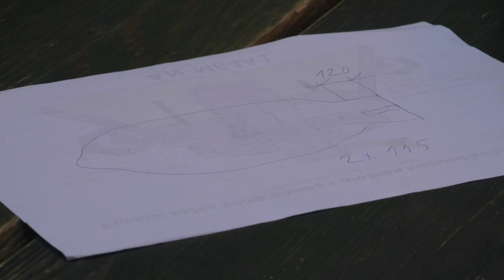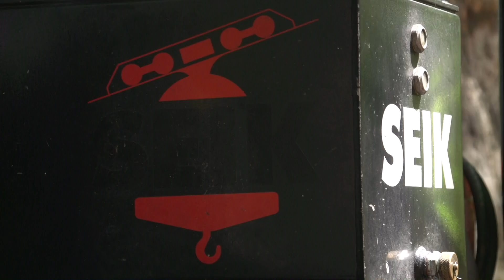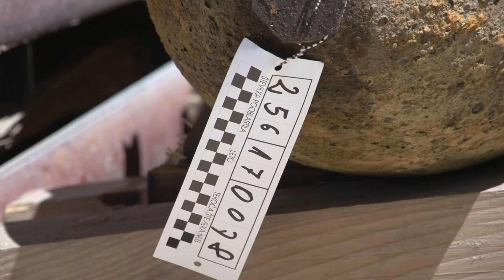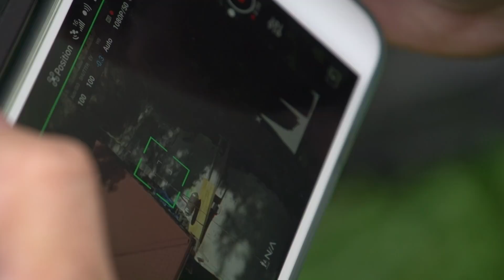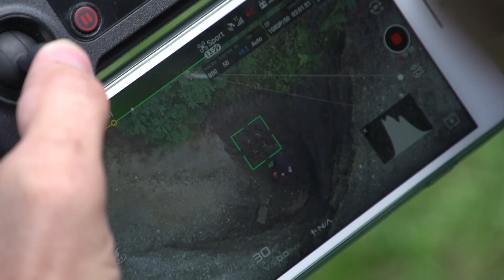VURBERG _ ONESPOSOBITEV LETALSKE BOMBE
Avtor: Jakob Oražem